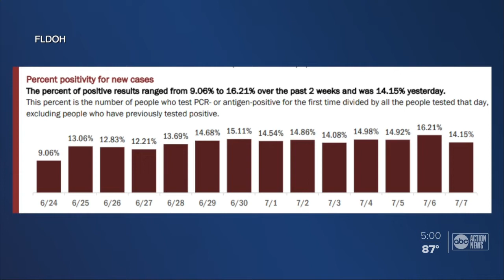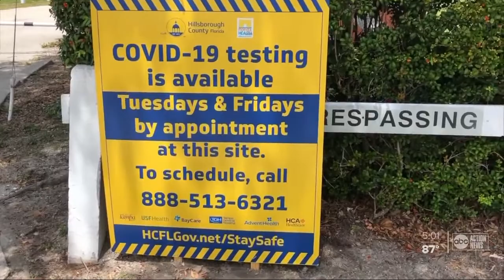Free COVID-19 test site opens at Mahaffey Theater in St. Pete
Pinellas County, state and local leaders opened up a free COVID-19 testing site at Mahaffey Theater on Wednesday, July 8.